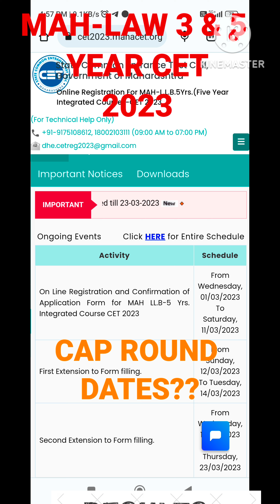MAH-LAW 3 & 5 YEAR CET CAP ROUND STARTING DATE 2023 EXAM 💙 HOW TO REGISTER FOR CAP ROUND